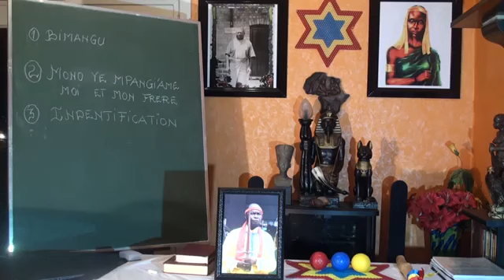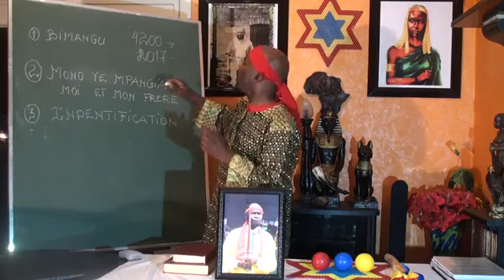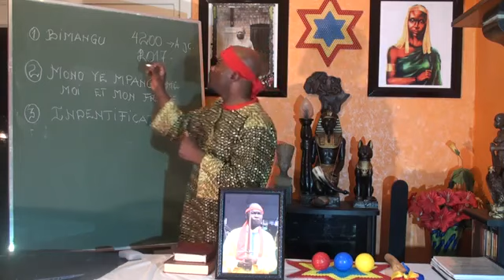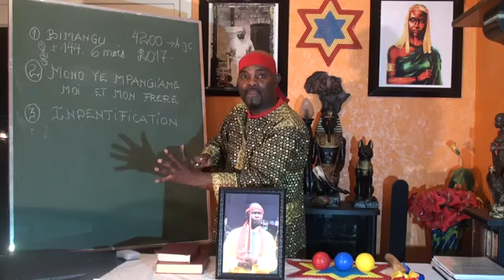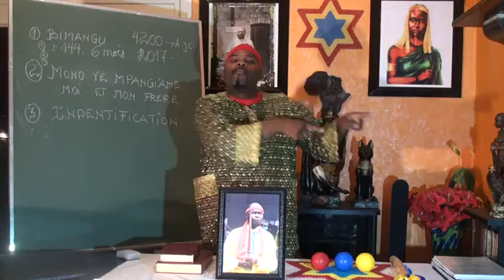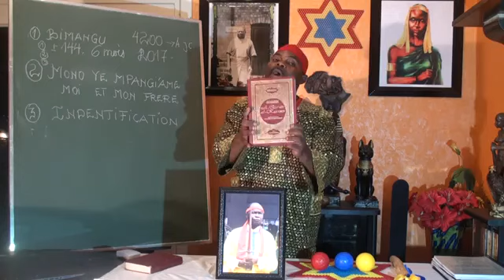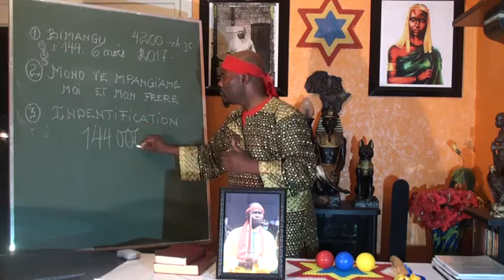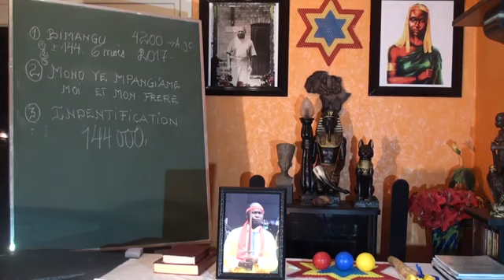BOYOKA TINA NINI CONGOLAIS AZONIOKUAMA PE TOKOMIYEBA MOKOLO NINI!!